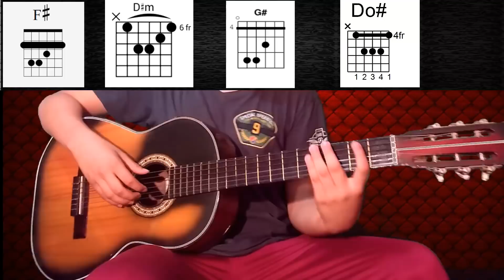Como Tocar Dejala que vuelva piso 21 en guitarra (ACORDES - tutorial) I Jsuaza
Holaa a todos soy jose luis suaza (jsuaza) hoy les traigo Déjala Que Vuelva Piso 21 -(feat. Manuel Turizo)tutorial y como tocar en guitarra acustica con acordes totalmente explicada.

Espero que les sirva no olviden dejar su comentario y su likeeee!

Piso 21 presenta el video oficial de su nuevo sencillo 'Déjala Que Vuelva', junto a Manuel Turizo